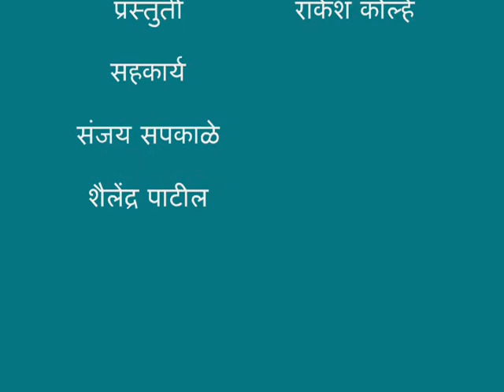महिला कबड्डी स्पर्धेचा समारोप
जळगाव-येथील उमवि परिसरात आयोजित करण्यात आलेल्या आंतर विभागीय महिला कबड्डी स्पर्धेचा दि. २९ सप्टेंबर रोजी समारोप करण्यात आला.

प्रस्तुती राकेश कोल्हे, सहकार्य संजय सपकाळे-शैलेंद्र पाटील